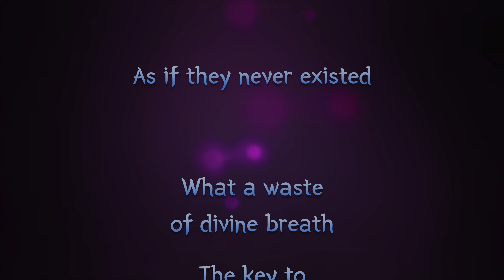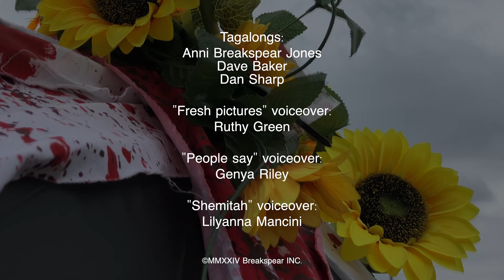Spears into Secateurs - Episode 2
Here’s where our serendipitous journey really got started … with an unusual gift … mysteriously left on the floor right outside my front gate. Little did any of us know when I picked up this curious looking item that it would become our guiding compass for the days ahead. Significantly it appeared just after we’d finished reminiscing about the “Shemitah” otherwise known as ‘the resting year of the Lord’ but more about that dreamy stuff in later episodes🕊️